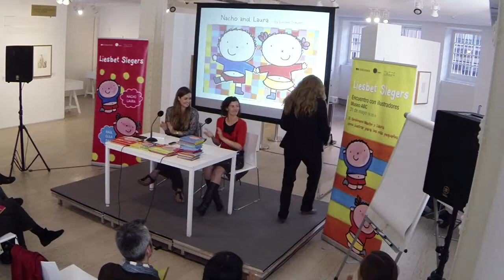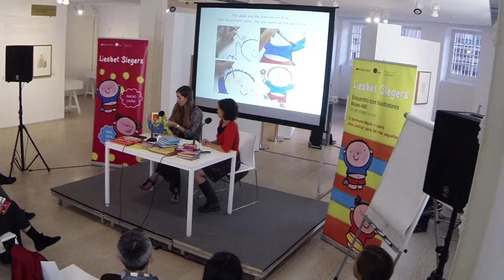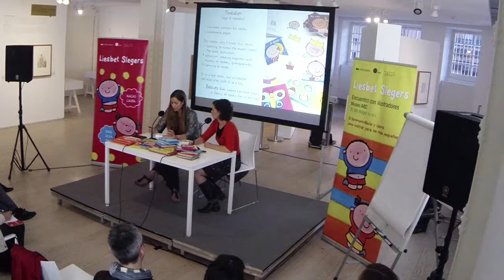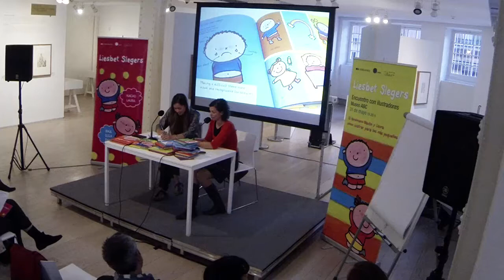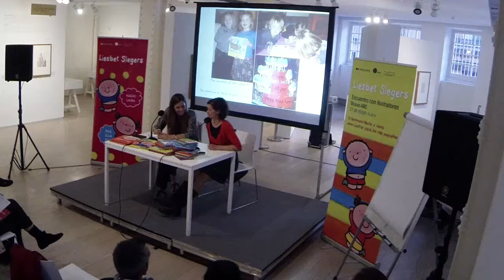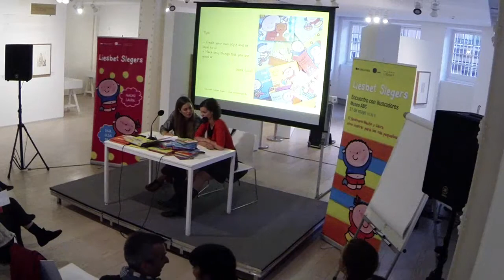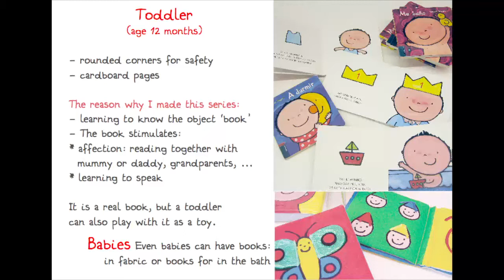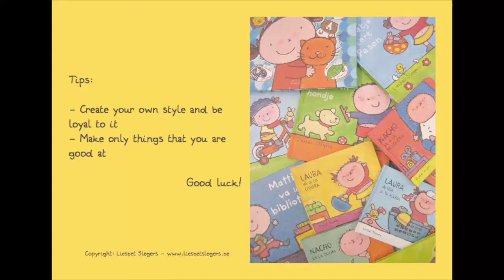Encuentro con ilustradores de Liesbet Slegers.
Presentación de Liesbet Slegers, ilustradora de Nacho y Laura, en el Museo ABC, donde celebró un encuentro con ilustradores y estudiantes de ilustración, con motivo de su visita a la Feria del libro de Madrid